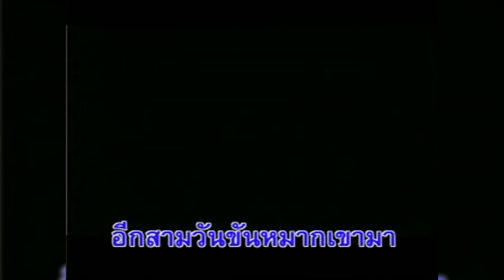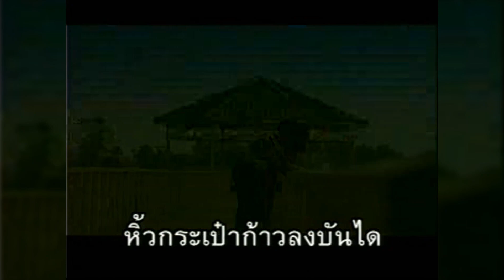หิ้วกระเป๋า - สันติ ดวงสว่าง【MUSIC VIDEO KARAOKE】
ชื่อเพลง : หิ้วกระเป๋า
ศิลปิน : สันติ ดวงสว่าง
คำร้อง : สัมฤทธิ์ รุ่งโรจน์
ทำนอง : สัมฤทธิ์ รุ่งโรจน์
อัลบั้ม : สันติ ดวงสว่าง ท็อปฮิตลูกทุ่งมาตรฐาน ชุด 12 (2535)
สังกัด : อาร์.เอส. โปรโมชั่น

เก็บเสื้อผ้ายัดใส่กระเป๋า
ลาแล้วหนาบ้านเก่า
ดินแดนที่เราเกิดมา

กุศลไม่พอ
ขอไปตายดาบหน้า
ตายเสียอย่างนกกา
ช่างมันเถิดหนาชาตินี้

อีกสามวันขันหมากเขามา
กลัวน้ำตานองหน้า
อยู่ไปเห็นท่าไม่ดี

ตัดใจอำลา
ลาแล้วแก้วตาแฟนพี่
วิวาห์เสียเถิดคนดี
ลืมพี่เถิดนะหน้ามน

โลกหมุนให้เรา
พบกันชั่วครู่ชั่วคราว
แต่เราไม่มีกุศล

เพราะว่าโฉมตรู
ไม่ใช่เนื้อคู่คนจน
สวรรค์เบื้องบน
ให้น้องเป็นของคนมี

หิ้วกระเป๋าก้าวลงบันได
เดินก้มหน้าร้องให้
ไม่รู้จะไปไหนดี

ไม่มัวลังเล
เดินขึ้นรถเมล์ทันที
ตัดใจจากบ้านวันนี้
ไม่มีจุดหมายปลายทาง